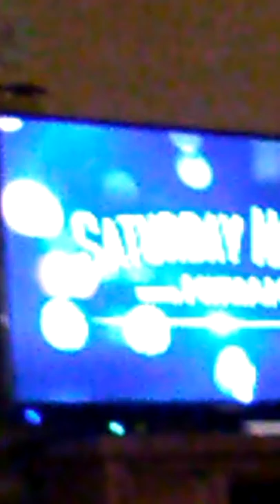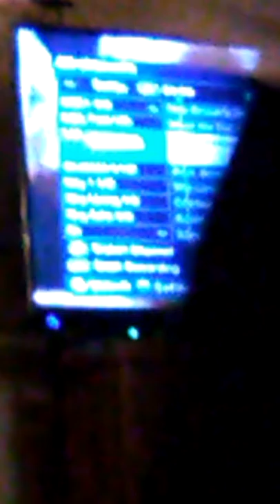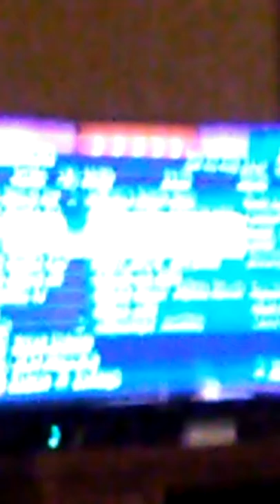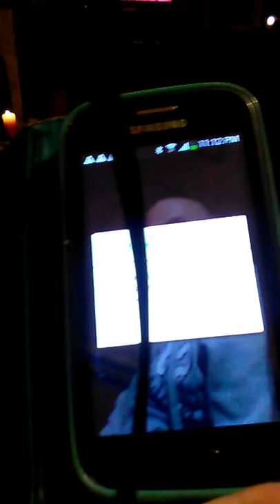vlog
3 of augest